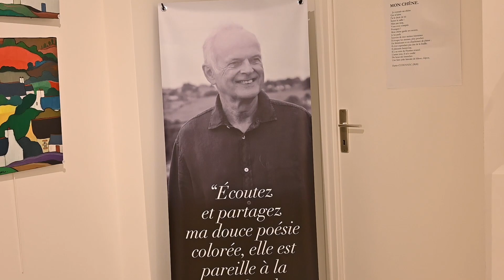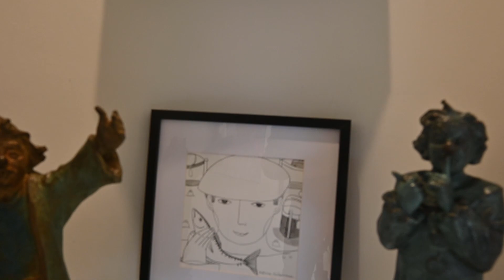Galerie Athena Binic - Exposition Cudennec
Visite en vidéo de la Galerie ATHENA à Binic à l'occasion de l'exposition Cudennec du 25 février au 16 avril